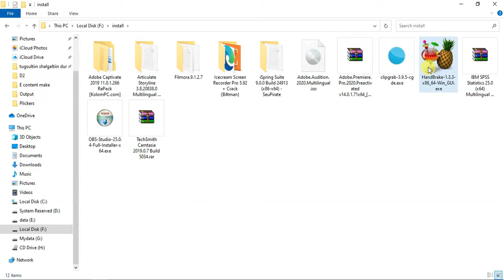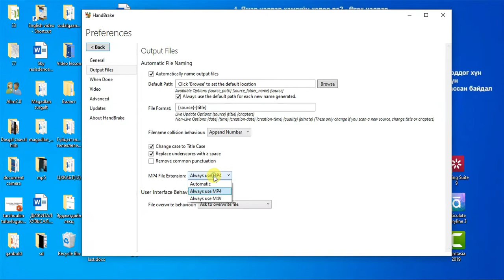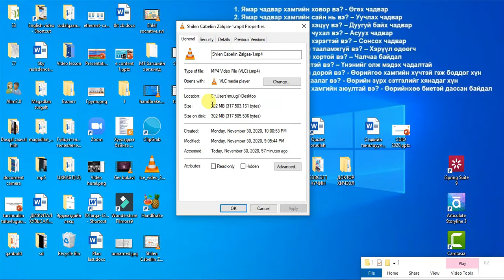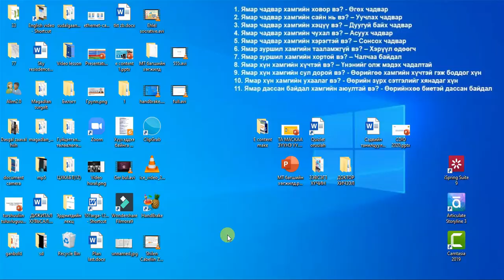HANDBRAKE АШИГЛАН ВИДЕО ФАЙЛ ШАХАХ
Хүссэн видеоныхоо дүрсний чанарыг алдагдуулахгүйгээр хэмжээг нь багасгахын тулд энэхүү програмыг ашиглаарай. Энэ нь танд шинэ видео хичээлүүд орох болгонд хамгийн түрүүнд очих болно. БАЯРЛАЛАА